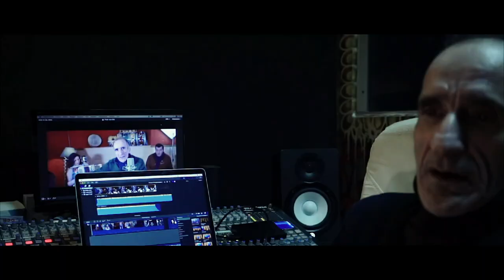KHALED CHABI - Ɛawez 2019 - Clip Kabyle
Artiste : Khaled Chabi
Titre : Ɛawez

Réalisation : Jump Cut Events

Musicians (actors and actress) :
Accordéon : Mymy la Perdrix
Percussions : Massi Guemar
Keyboard : Wiladj Nadi

Musical Arrangement  Meddhy Ziouche
Sound recording / MIx / Mastering : Studio W.M.S
All instruments : Meddhy Ziouche

© Melody Berbère / Jump Cut Events 2019 .